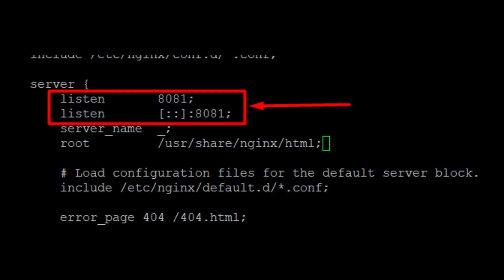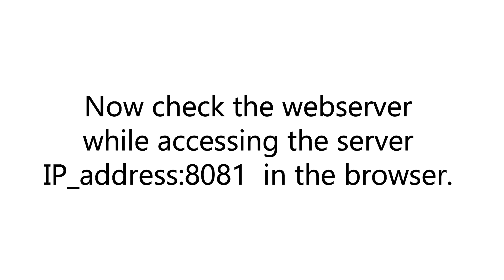How to Change Nginx Port in Linux | A Step-by-Step Guide | Microhost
👉 Are you ready to take your NGINX port game to the next level? Look no further! Our team of NGINX experts has created a visually stunning and easy-to-follow tutorial that will unlock the secrets of customizing your NGINX port in Linux.

👨‍💻 Join us as we explore the intricacies of NGINX port configuration and reveal the tips and tricks used by seasoned Linux connoisseurs. With our step-by-step guide, you'll be able to tailor your NGINX port settings to your exact specifications, unleashing your website's full potential.

🔒 Don't settle for default settings any longer! Take control of your NGINX port today and experience the ultimate freedom and flexibility of customized port configuration.

💥 Join us now and discover the beauty of customized NGINX port settings. Don't miss out on this opportunity to become a true NGINX port master!